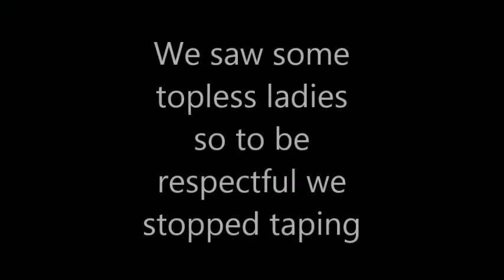Vlog # 8 - Independence Fun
We recently celebrated 50 yrs of Independence here in Jamaica. My parri (friend) and I decided to head out to Portland away from the crowd and just relax and take in how beautiful the island really is. Of course there are some jokes in there and a little snippet of after the club behaviour